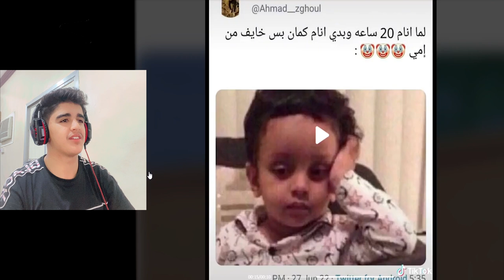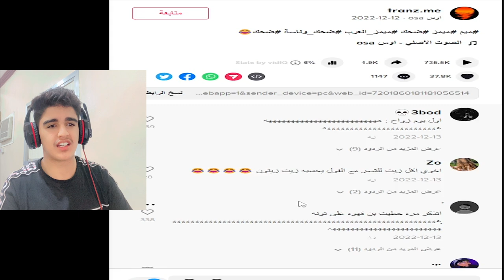ميمز_الحلبي || الغني الغبي 😂 اتحداك ماتضحك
مقطع اليوم ميمز ضحك 😂😂😂😂😂
كودي في ايتم شوب: A7H
عددنا اليوم:  1877 مشتركين

ميمز الحلبي
ميمز,
ميمز بندريتا,
ميمز جزائري 2022 دير الكيتمان,
ميمز مضحك,
ميمز ضحك,
ميمز الخميس,
ميمز abdoh4magic,
ميمز aboflah,
ميمز anime ghost,
ميمز ayoub toura,
ميمز acm,
aburob ميمز,
amq ميمز,
ميمز انمي aya stars,
anime ghost ميمز الانمي,
aboflah ميمز,
ميمز bts,
ميمز banderitax,
ميمز bnl,
ميمز bassem,
ميمز bts بالعراقي,
banderitax ميمز بندريتا,
bta3 anime ميمز,
bts ميمز,
bandar ميمز,
banderitax ميمز البطاط,
banderitax ميمز انمي,
banderitax ميمز رعب,
bnl ميمز,
ميمز call of duty,
ميمز corn,
ميمز clay,
ميمز cod,
ميمز cs go,
c7 ميمز,
كيف تسوي ميمز capcut,
younes chaoui ميمز,
calm down ميمز,
corn tato ميمز,
ميمز جزائري memes algerie compilation,
ميمز direct by,
ميم diy,
ميمز death note,
ميمز day,
ميمز drd,
don't ask me ask china ميمز,
dragonlord ميمز,
dopamine ميمز,
d-gray ميمز,
doors ميمز,
didin klach ميمز,
demon slayer ميمز,
the blind date show ميمز,
mimho dz ميمز,
mon bébé d'amour ميمز,
ميمز error,
ميمز el h,
ميمز intp,
ميمز infp,
eminem ميمز,
ميمز sonic.exe,
el twins ميمز,
intp ميمز,
infj ميمز,
error ميمز,
tom et jerry ميمز,
ميمز forsa,
ميمز fbi,
ميمز fnaf,
ميمز fifa,
ميمز football,
ميمز fnf,
ميمز ff,
forsa ميمز,
free fire ميمز,
fbi ميمز,
fall guys ميمز,
fnaf ميمز,
fifa ميمز,
fbi open up ميمز,
ميمز g2g,
ميمز green screen,
ميمز gta,
ميمز g2,
ميمز god of war,
ميمز gtg,
ميمز gta san,
g2g ميمز,
goat ميمز,
green screen ميمز,
gta ميمز,
g4g ميمز,
grand m ميمز,
gta 5 ميمز,
gsg ميمز,
ميمز hr,
hoova ميمز,
ميمز انمي hunter x hunter,
ميمز انمي haikyuu,
ميمز اليوم يخبل hd,
hosam 7r ميمز,
happy birthday ميمز,
harry maguire ميمز,
manike mage hithe ميمز,
ميمز انمي boku no hero,
ميمز ishowspeed,
ميمز iq,
ميمز in the beginning,
ميمز interstellar,
نمط infp ميمز,
ميمز jojo,
jellyfish ميمز,
jumanji ميمز,
jojo ميمز,
ميمز kpop,
keepitmax ميمز,
ميمز loading,
ميمز ll,
ميمز let's go,
ميمز l صفي النية,
leojestick ميمز,
luigi ميمز,
ميمز ok let's go,
ميمز انمي diabolik lovers,
le ميمز,
league of legends ميمز,
i love you ميمز,
ميمز memes,
ميمز meral,
ميمز mbti,
ميمز mc artisan,
ميمز matrix,
ميمز memz,
ميمز mm2,
ميمز minho,
ميمز m16,
mstolhacker ميمز,
mbti ميمز,
memes ميمز,
mm2 ميمز,
meral ميمز,
mimho ميمز رمضان,
memes dz - أفضل ميمز جزائري,
minho ميمز,
ميمز ohio,
ميمز ok,
ميمز oh my god,
ميمز omg,
ميمز one piece,
odacchi ميمز,
ميمز انمي otaku drawing,
ميمز انمي one piece,
ocmz ميمز,
one piece bounty rush ميمز,
ok ميمز,
attack on titan ميمز,
sea of thieves ميمز,
ميمز pc,
ميمز pubg,
ميمز pes,
ميمز ps5,
pisty ميمز المتابعين,
american psycho ميمز,
pubg ميمز,
ميمز run,
ميمز reaction,
ميمز remix,
ميمز roblox,
r7omz ميمز,
saudi reporters ميمز,
abo rob ميمز,
rdx ميمز,
raed ميمز,
ميمز the rock,
random memes - ميمز عشوائية,
raouf belkacemi ميمز,
run ميمز,
reaction ميمز,
raouf belkacem ميمز,
roblox ميمز,
remix ميمز,
ميمز speed,
ميمز shorts,
ميمز snow,
ميمز scp,
ميمز sayed,
ميمز say my name,
ميمز sad,
snow ar ميمز,
senor ميمز,
حويطة tv ميمز,
tmfaisal ميمز,
the kareka ميمز,
txt ميمز,
tm فيصل ميمز,
ميمز uwu,
undertale ميمز,
valorant ميمز,
ze verse ميمز,
yasser m55 ميمز,
ldl. 0$,
ldl. 07,
0...0 ميمز بندريتا,
ميمز 106,
ميمز 10 ثواني,
ميمز 13,
ldl. 16,
ldl. 10,
ldlp ldl. 1,
106 ميمز,
2022 ميمز,
كاس العالم 2022 ميمز,
نتائج البكالوريا 2022 ميمز,
توجيهي 2004 ميمز,
ابو عابد 25 ميمز,
ميمز 30 ثانية,
ميمز 3gaming,
ميمز 300 يورو,
ميمز 50,
ميمز 59,
50 ميمز للمونتاج,